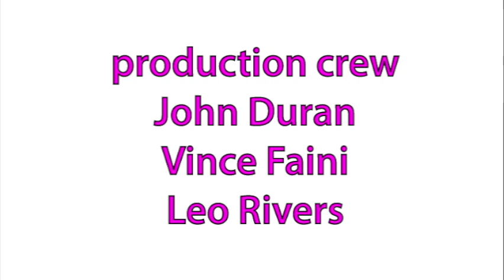16 - Victor Odlivak EWEB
16 - Victor Odlivak EWEB